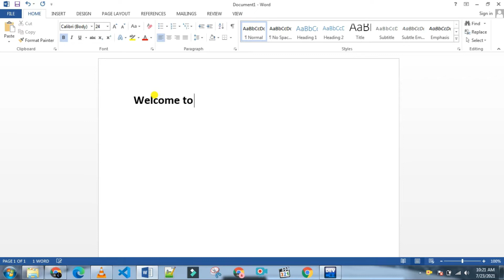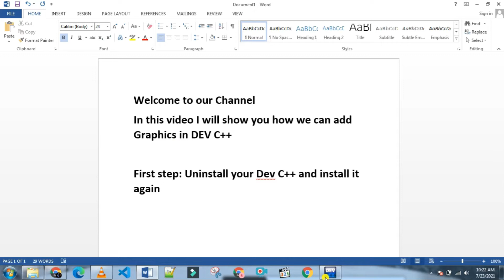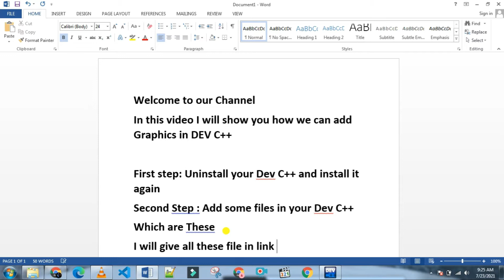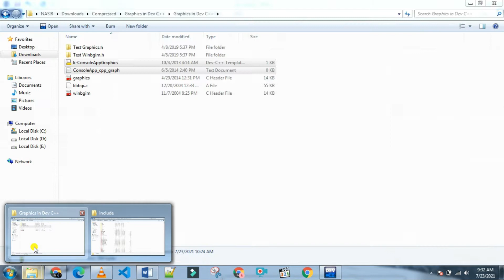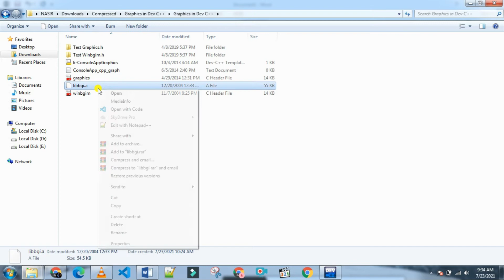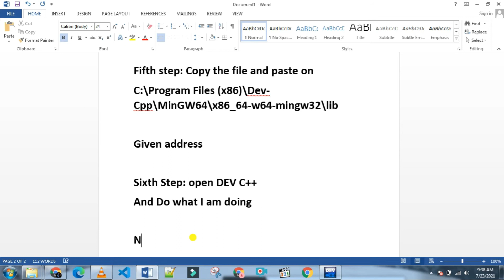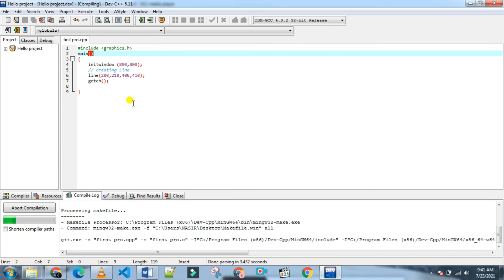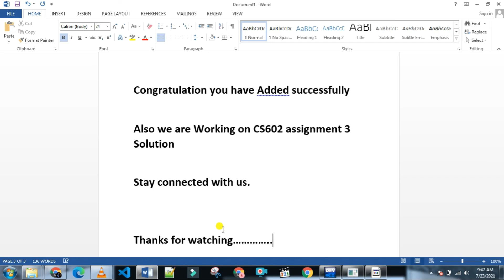How to add Graphics In DEV C++ |How to RUN Graphics Program in dev c++ |How to add graphics library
How To add Graphics In DEV C++

In this video I will show you how we can add Graphics in DEV C++

First step: Uninstall your DEV C++ and install it again
Second Step: Add some files in your DEV C++
Which are these
Third step: You need to Copy 6-console graphics file
And paste it on
 C:\Program Files (x86)\Dev-Cpp

 Here
Also remember paste in Template Folder

Fourth step: Copy these two file and paste in
C:\Program Files (x86)\Dev-Cpp\MinGW64\x86_64-w64-mingw32\include
Given address

Fifth step: Copy the file and paste on
C:\Program Files (x86)\Dev-Cpp\MinGW64\x86_64-w64-mingw32\lib

Given address

Sixth Step: open DEV C++
And Do what I am doing

Now Type Code

Congratulation you have Added successfully

Also we are Working on CS602 assignment 3 Solution